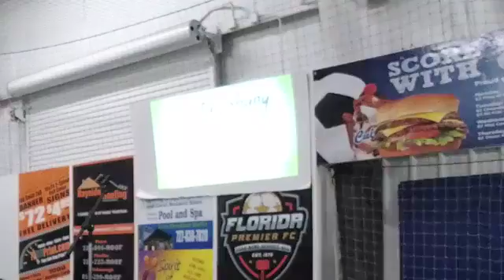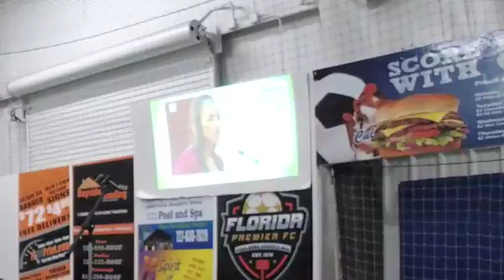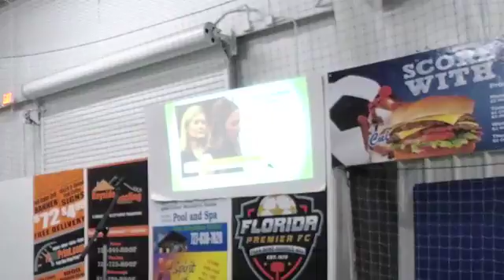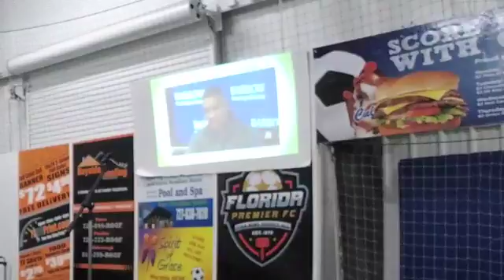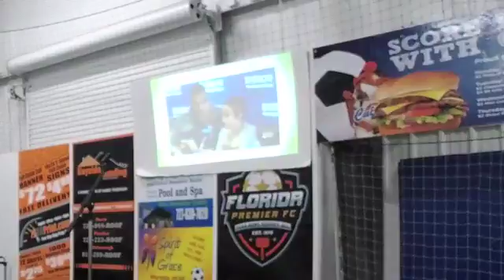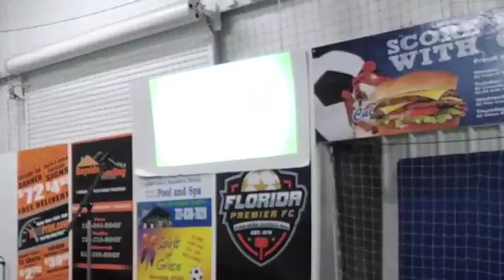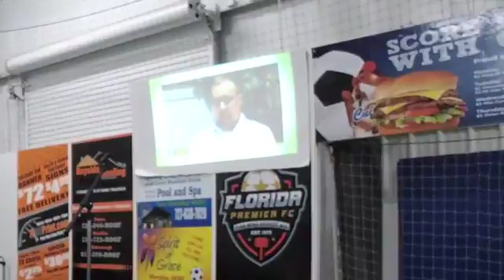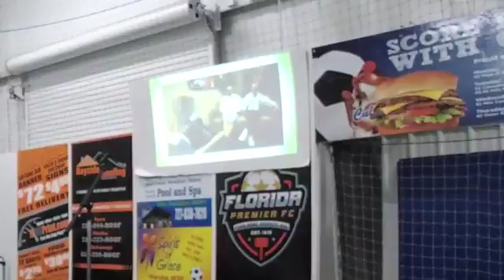January 28, 2018 - Freedom & Faith